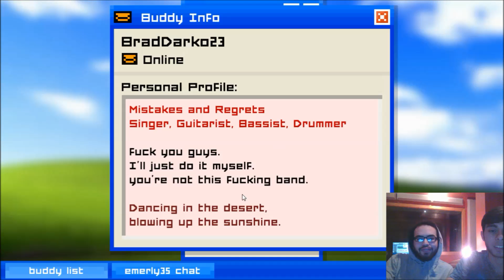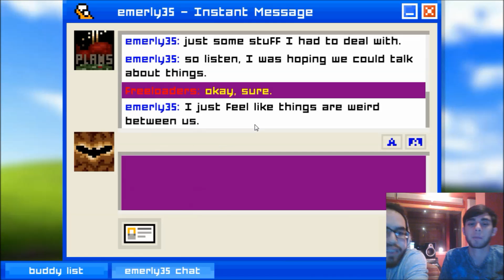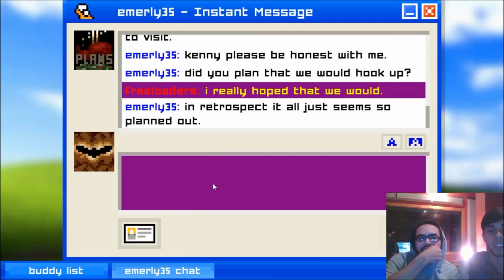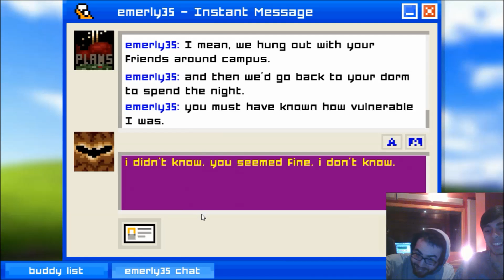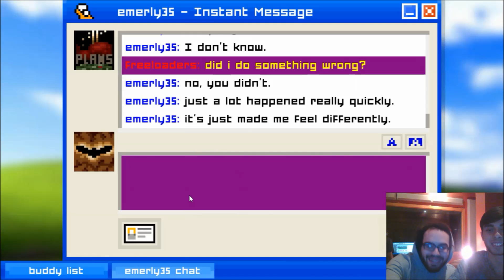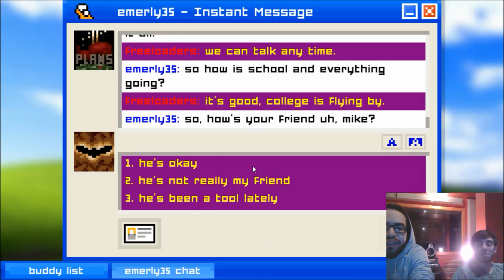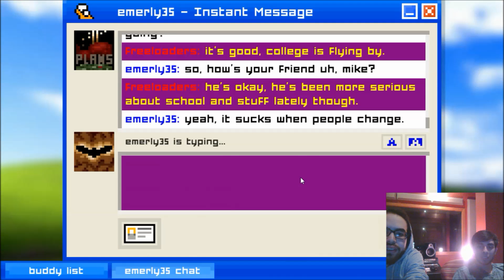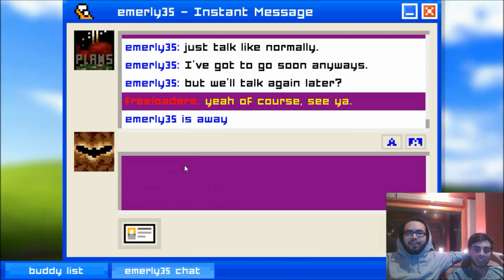Emily is Away Chapter 4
Aftermath of our weekend spent together. New details!